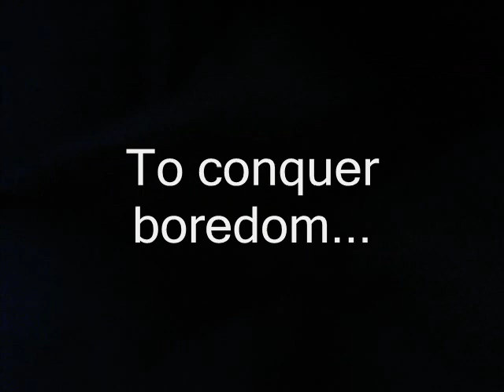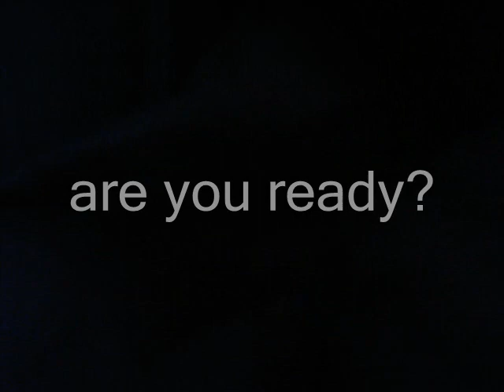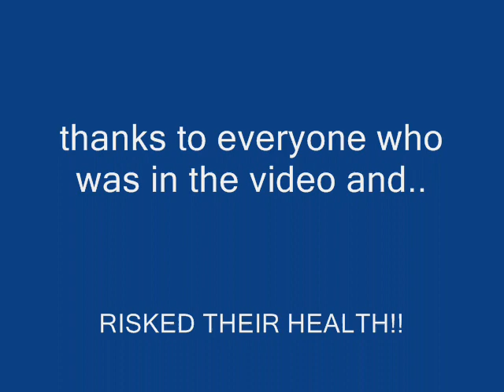slip and bleed 2 at the basement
well, we said we would so here it is. We decided the slide wasn't fun enough without getting hurt. so we built a ramp with a 1 foot deep pool so we would get hurt.